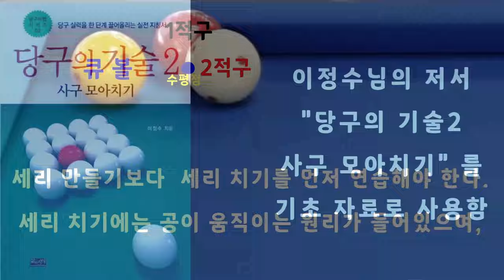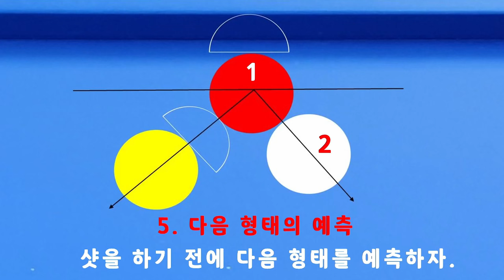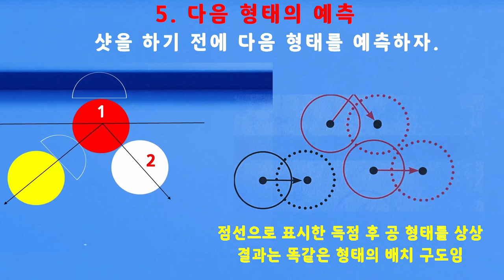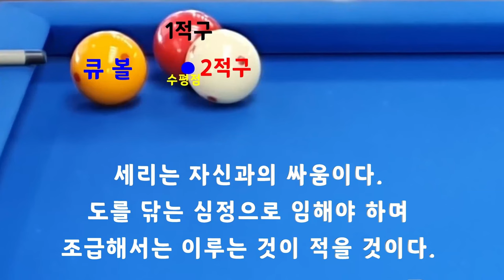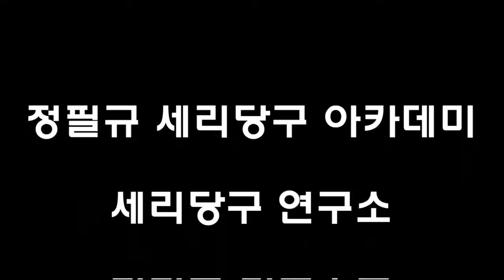[4847] 한국당구아카데미 // 얼마나 짧게? / 세리(일단) : 3693(1393)일 / 16368(4309)시간_ 2024.07.25.